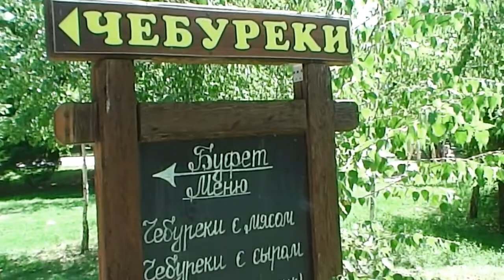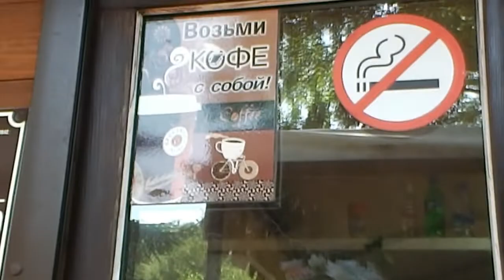САНАТОРИЙ ГОРЯЧИЙ КЛЮЧ. ЧЕБУРЕЧНАЯ.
МОЯ электронная почта, обращайтесь!!!
Что такое слайд шоу из фотографий?

Если в двух словах, слайд шоу - это фильм из фотографий и видео снимков.  и музыкальной композиции с разными переходами. Но, так слайд шоу можно было охарактеризовать раньше, когда только их начали делать в онлайн редакторах или в стандартной программе Windows Movie Maker, которая ужасно тормозила и вылетала. В таких слайд шоу фотографии сменялись переходами, хорошо если это один переход растворение, но их было много в одном ролике и все разные, каша одним словом. А хуже всего, это черный фон на заднем плане или черные рамки. Бррр. Ну конечно же и я делала такие шедевры, восторгу моему тогда не было предела.​

На сегодняшний день есть много профессиональных программ для создания слайд шоу и их возможности я изучаю до сих пор. И сейчас, я могу сказать, что такое слайд шоу из фотографий.
Слайд шоу из фотографий - это фильм состоящий из специально отобранных вами фотографиями, музыкальной композиции, подобранной соответствующей тематике вашего ролика, с несколькими переходами, с титрами и конечно же с красивым оформлением, которое так же подбирается индивидуально под тематику вашего слайд шоу. Так же, в слайд шоу можно добавлять видео из вашего семейного архива.

Я освоила очень хорошие программы по созданию слайд шоу из фотографий и теперь могу предложить вам свои услуги по созданию профессионального, оригинального слайд шоу из фотографий и видео снимков.
Видео фильм до 50 минут.

Доверьте мне свой семейный фото-видео архив и я сделаю для вас эксклюзивное слайд шоу.

Слайд-шоу из фотографий может быть на разную тематику и отражать разные события вашей жизни. Наиболее популярными темами для слайд-шоу являются следующие:

Свадебное слайд-шоу. На Юбилей свадьбы.​

Семейные праздники День Рождения, Юбилеи, Годовасие. (самая востребованная тематика в моей практике)

Слайд шоу детское в виде сказки, мультика.

Love Story истории любви.

Корпоративные праздники Слайд-шоу о различных мероприятиях (выпускной, вечеринка, последний звонок и т. д. )

Слайд-шоу о вашем отпуске, путешествие.

Слайд-шоу для рекламы.

Заказать слайд шоу очень просто.

 Не стесняемся, пишем, спрашиваем, заказываем и радуем своих родных и близких.